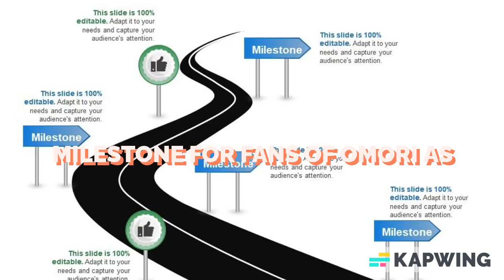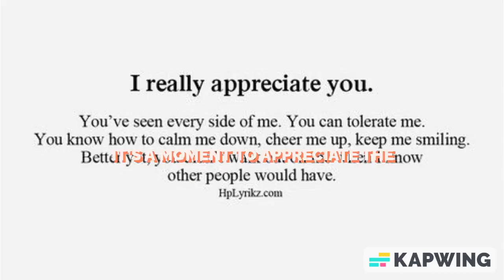kapwing ai celebrates kel's birthday (read desc)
happy birthday kel (apologies for all the fan art that the ai stole. kapwing ai takes stuff from the internet and puts it in video format. if you're one of the artists that were a victim of your art being stolen by kapwing ai, please let me know. i will make sure to credit you.)